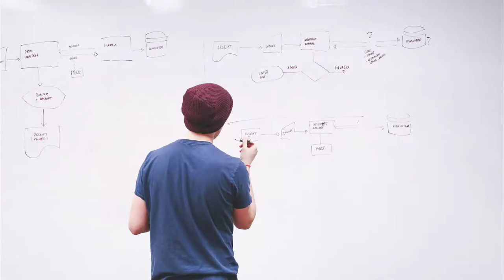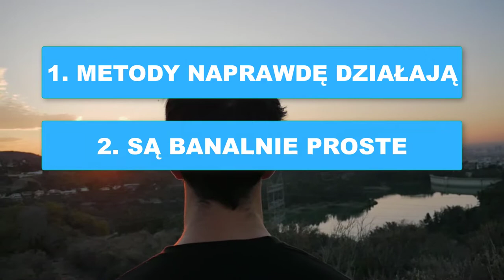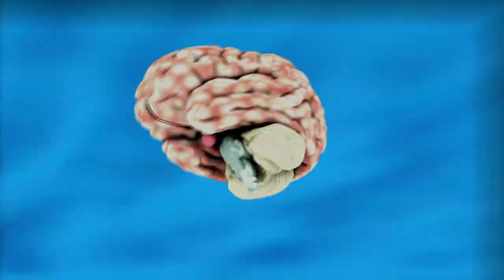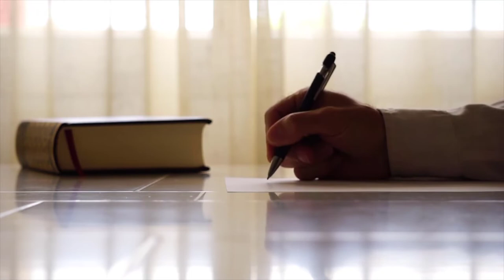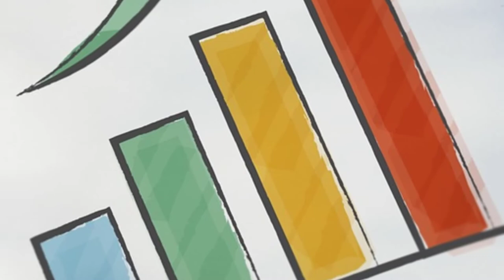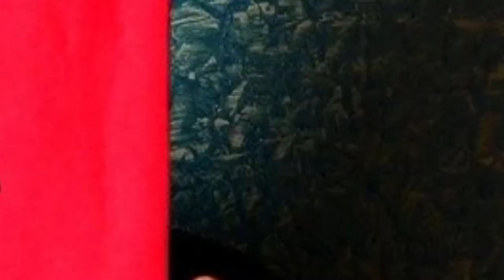Jak być bardziej Produktywnym? - 5 Dziecinnie Prostych I Skutecznych Technik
W tym video pokaże wam 5 dziecinnie prostych technik na to jak być bardziej produktywnym.
Jeżeli więc chcecie mieć więcej czasu, być bardziej zorganizowanymi, lub po prostu chcecie
dowiedzieć się czegoś ciekawego zapraszam was serdecznie do obejrzenia tego materiału w całości.

99 Pomysłów na rozpoczęcie swojej przygody w Internecie i Zmianę swojego życia. Sprawdź koniecznie!